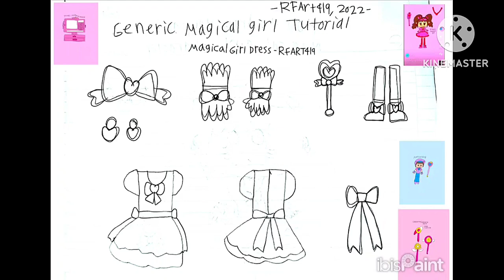4-25-2024 - How to draw your own Magical Girl Character's Dress - Original - RFART419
This is my original student animated tutorial film made on April 25, 2024, about how to draw your own original Magical Girl character's dress if you want to create your own Magical Girl cartoon on YouTube someday.

これは、いつか YouTube で独自の魔法少女漫画を作成したいと思っている人のために、独自のオリジナル魔法少女キャラクターのドレスを描く方法について説明した、2024 年 4 月 25 日に作成された私のオリジナルの学生アニメーションチュートリアル映画です。